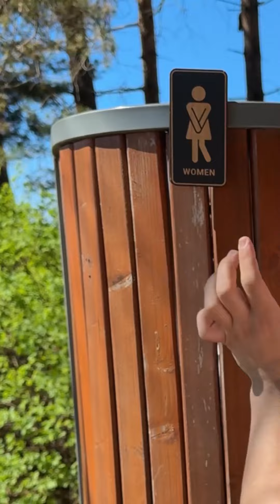Extreme prank and funny videos/2024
Extreme TOUCHING on people prank!

Thank you guys so much for watching 🥰 I love you ❤️

Funny crazy prank compilation 2024